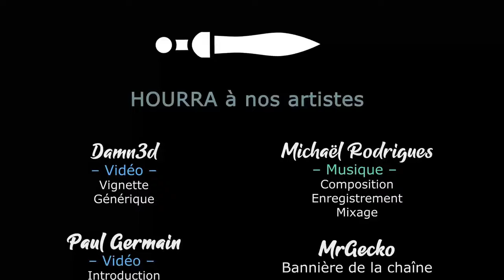AGAINST THE STORM KEEPER OF STONE - Ep01 - Les nouveautés du DLC ! [FR]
Pour la sortie du DLC, on retourne sur Against the Storm !

🎮 : Against the Storm: Keeper of the Stone

- Ardarin
- Azzul
- Broudaff
- Glentharil
- Le Baron d'Onyx
- Mangazore
- Mazamara
- ZeCid
- Zmoi6